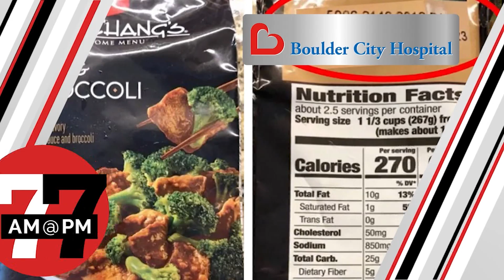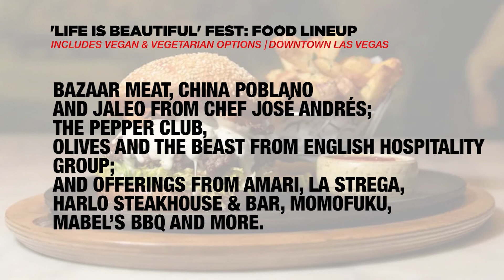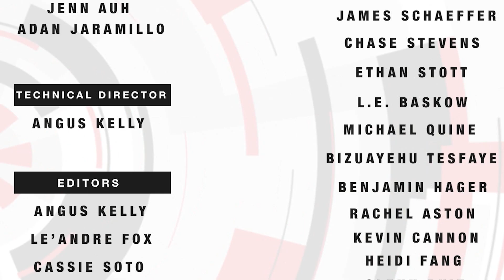Las Vegas News | 7@7PM for Tuesday, August 2, 2022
A’s, casino magnate to meet about potential Las Vegas ballpark, Filming of commercial disrupts overnight Strip traffic, Cashman Center eyed for redevelopment again and more on 7@7 from the Las Vegas Review-Journal.